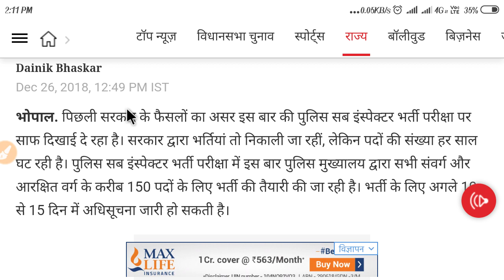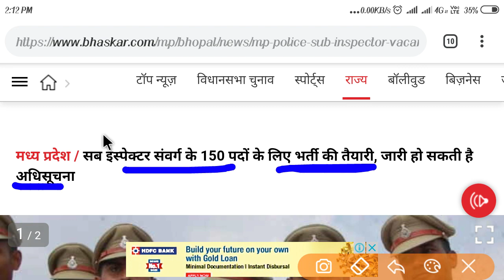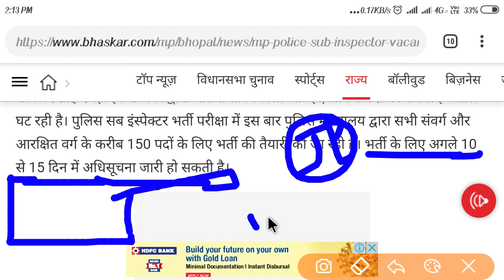मध्य प्रदेश पुलिस भर्ती प्रक्रिया जनवरी से आरंभ।। मध्य प्रदेश सब इंस्पेक्टर ।।मध्य प्रदेश कांस्टेबल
मध्य प्रदेश पुलिस भर्ती ,मध्य प्रदेश पुलिस भर्ती प्रक्रिया 2019 जनवरी से आरंभ,मध्य प्रदेश सब इंस्पेक्टर,मध्य प्रदेश कांस्टेबल प्रक्रिया, 2019 जनवरी से आरंभ,